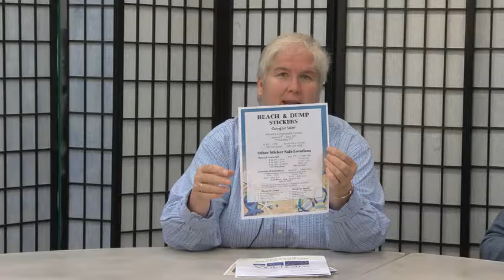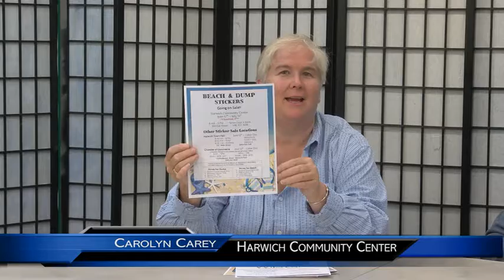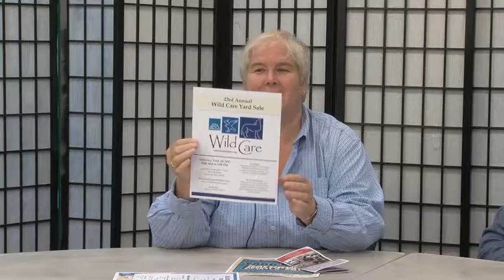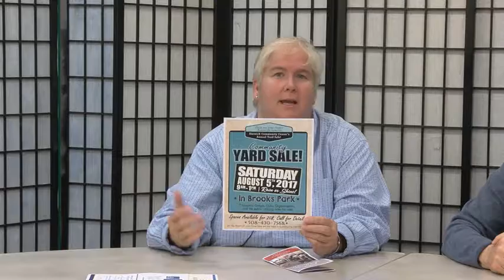Community Center UpdateJune 2017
Carolyn goes over multiple events coming up at the Community Center